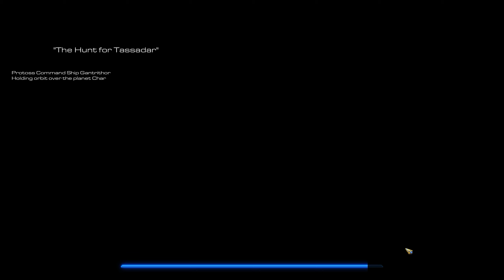StarCraft: Mass Recall V7.0 Protoss Campaign Mission 4 - The Hunt for Tassadar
Starcraft: Mass Recall is a project that recreates the classic Starcraft and Brood War gameplay as well as the entire single-player campaigns within the Starcraft 2 engine.  Mass Recall contains 68 maps, 59 from the original Brood War game, 3 that were hidden or deleted on various Starcraft supports, and 6 from the 1998 demo campaign.

This mod can be used with any Starcraft 2 version, including the free Starter edition.